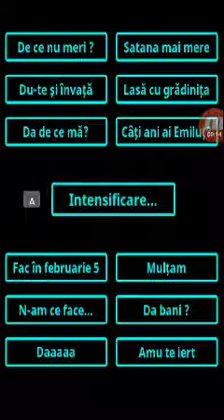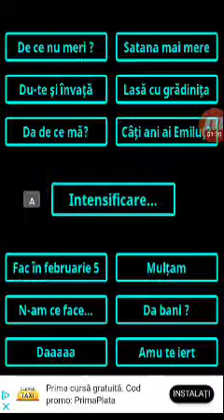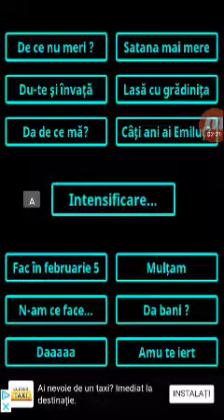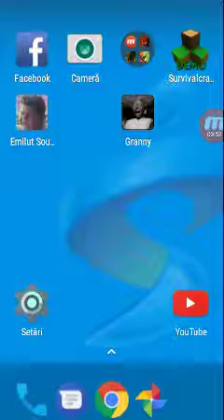Emilut. Sounds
Emilut sou .